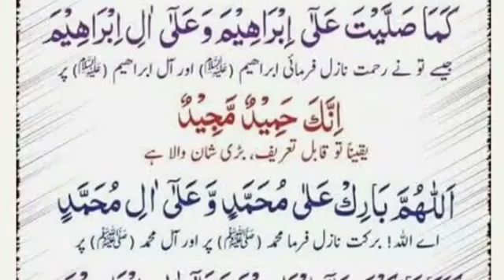Ramzan ki 25 sehri mubarak|Ramzan ki 25 vi sehri mubarak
Assalamualaikum Ramzan ki 25 sehri mubarak 🕋😍❤️

Ramzan Mubarak 🕋❤️

Ya Allah ,, Take good care of the Person and also of his Family and Friends who is Reading This ,, AMEEN